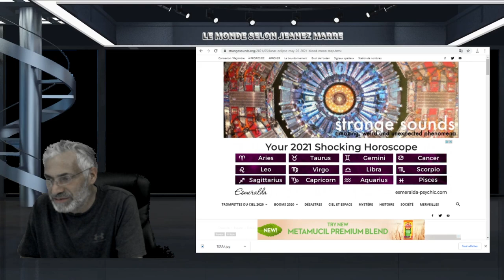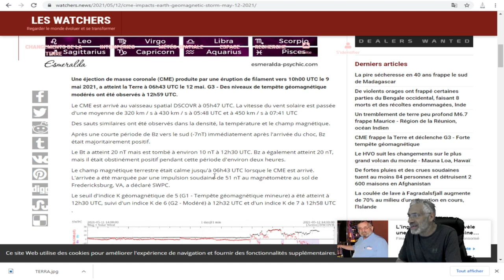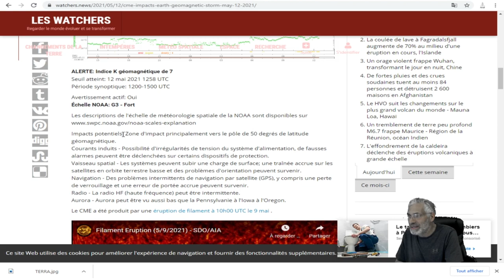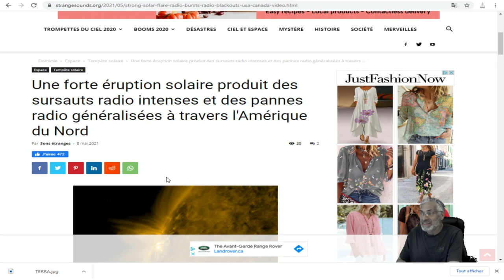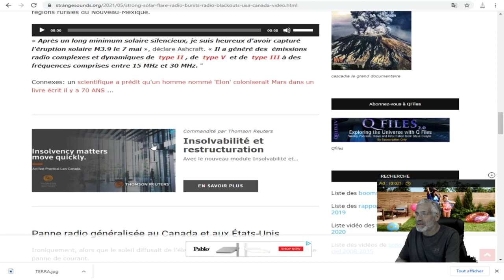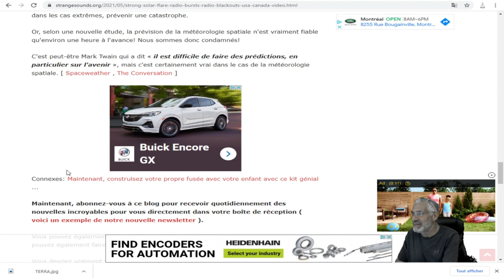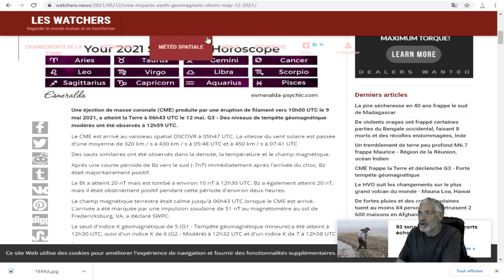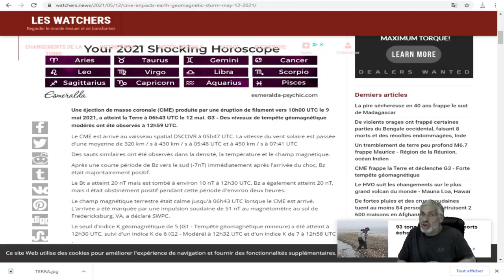Une forte éruption solaire produit des des pannes radio généralisées à travers l'Amérique du Nord.